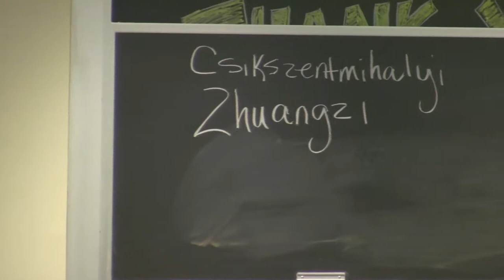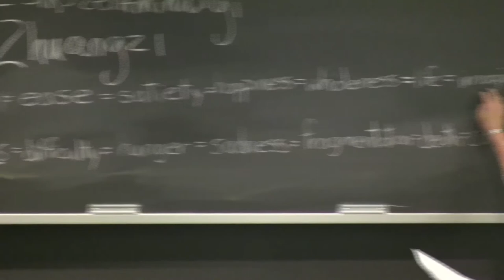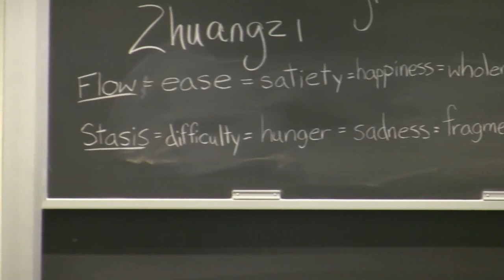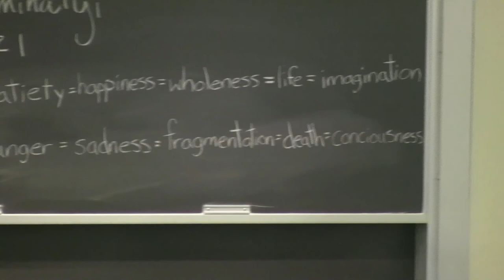Colgate Writers' Conference: Jennifer Brice - Against Flow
Jennifer Brice has taught creative nonfiction writing and literature at Colgate since 2003: she once worked as a newspaper reporter. Unlearning to Fly, a memoir in essays, is her latest book. She is also the author of The Last Settlers, a work of literary journalism about homesteaders in Alaska. Her articles have appeared in such journals as The Gettysburg Review, Manoa, and River Teeth. Born in Fairbanks, Alaska, she is a Smith College graduate. Her MFA is from the University of Alaska, Fairbanks. In addition to teaching creative nonfiction and memoir at Colgate University, she serves as the Associate Director of its University Press.